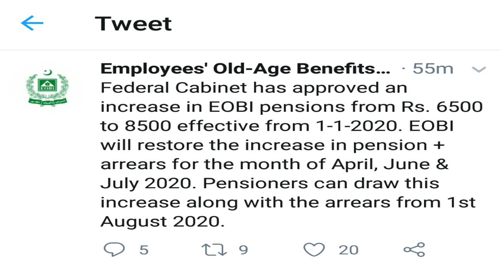EOBI Pension Increase in July, 2020 Rs. 6500 to 8500 | EOBI Pension Approved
Latest News Update EOBI Pension Old Age Home Benefits in 2020.
Cabinet committee meeting approves EOBI pension by Rs 2,000 6500 to 8500. There is good news for the elderly pensioners across the country. According to media reports, a meeting of the federal cabinet was held under the chairmanship of Prime Minister Imran Khan in which the Employees Old Age Benefits Institution increase in EOBI's pension. Now EOBI Pensioners Will get increased pension in August, 2020 with 03 months arrears of April , May and June.

Under EOBI Scheme, Insured Persons are entitled to avail benefits like, Old-Age Pension (on the event of retirement), Invalidity Pension (In case of permanent disability), Old-Age Grant (an Insured Person attained superannuation age, but does not posses the minimum threshold for pension) Survivor's Pension (in case an Insured Person is expired), DeathGrant, MarriageGrant, Medical Facility.